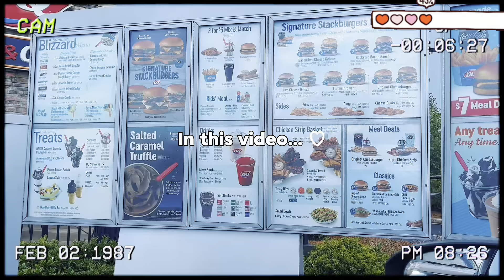DAY IN THE LIFE WITH A NEWBORN ( First Time Mom, Realistic) 💕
-AMAZON STOREFRONT 📦💓

ETSY SHOP🧡

❦| Videos|🎥 Every Monday , Wednesday , and Friday @ 5PM!!!🍭🧚🏽‍♀️

♛ My info:💞💞🤍
 My name is Natalie and my goal is to reach 50,000 subscribers by the end of 2024 and I know I can do it with your help💗.

♛ The link to my IG⬇️ Go Follow me plss🍡😵‍💫

c3pWaazt

♛ Graphic design Page🪞🖊

♛ Link To My Poshmark Closet🛍🛒💗